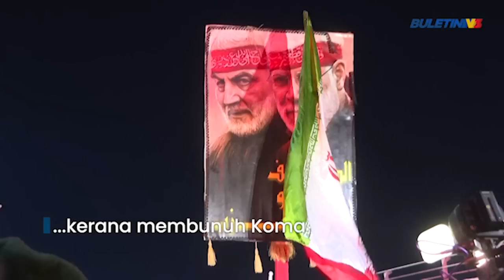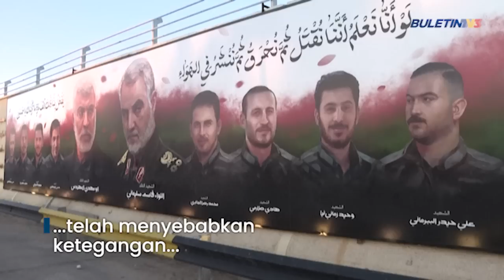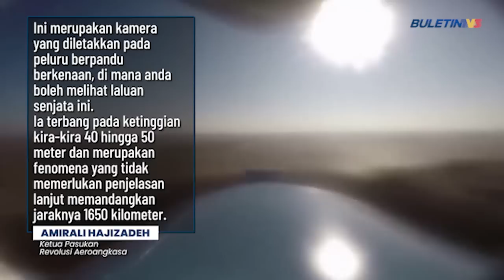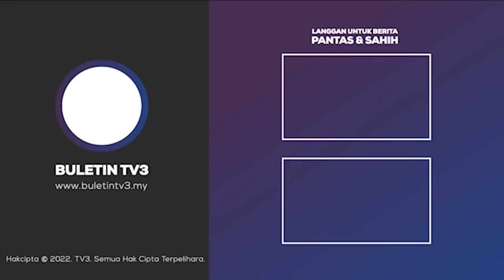DUNIA | Iran Hasilkan Peluru Berpandu Baharu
Iran akan terus berusaha untuk membunuh bekas Presiden Amerika Syarikat (AS), Donald Trumpbekas Setiausaha Negara, Mike Pompeo ataupun Jeneral Kenneth McKenzie, bekas Komander Pusat AS kerana  membunuh Komander Tertingginya, Qasem Soleimani.